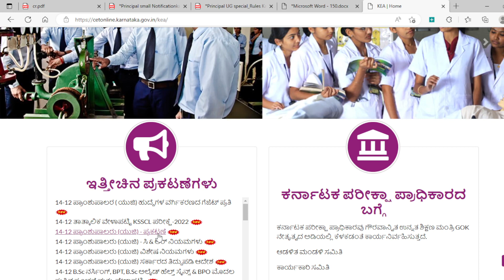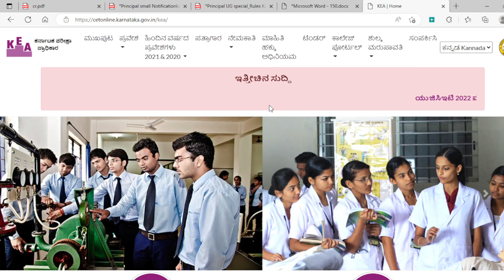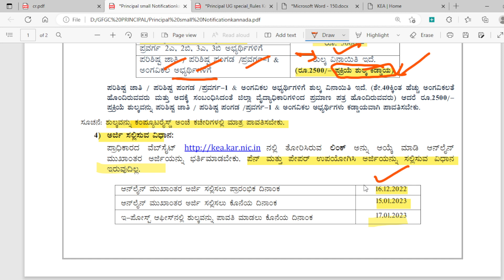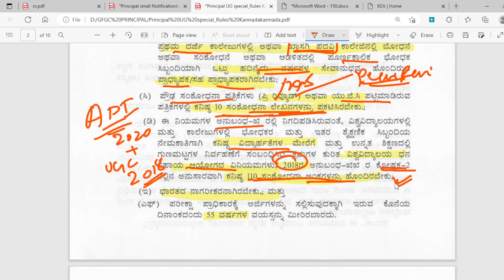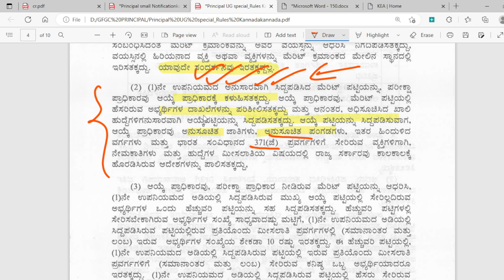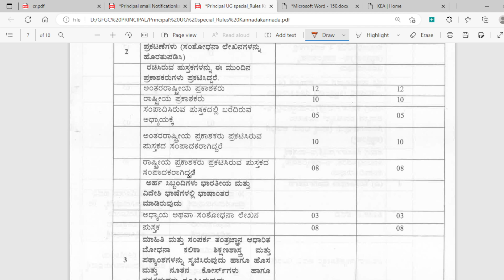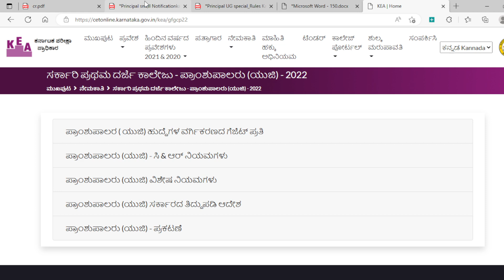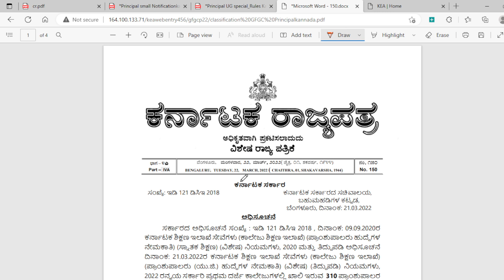GRADE 1 PRINCIPAL NOTIFICATION | TOTAL VACANCIES 310 | ELIGIBILITY | CET PATTERN | HOW TO APPLY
RKSTUDYINFO👨‍🎓
SIMPLE,CLEAR& ACCURATE

RKSTUDYINFO👨‍🎓
SIMPLE,CLEAR& ACCURATE